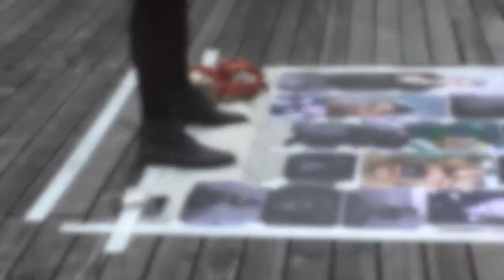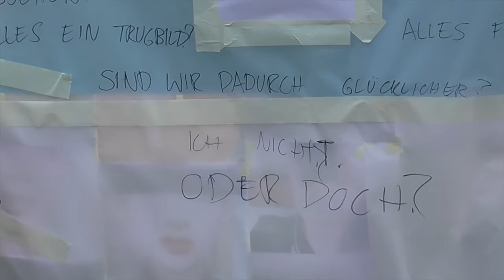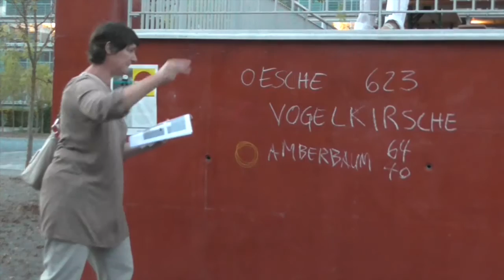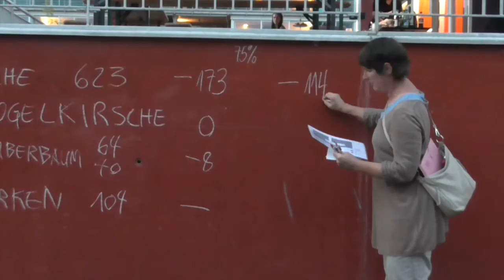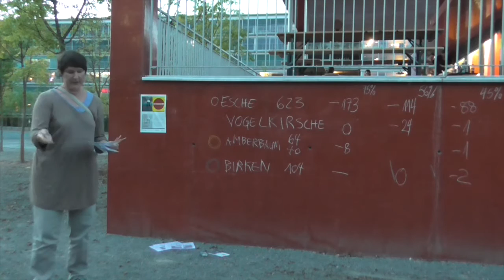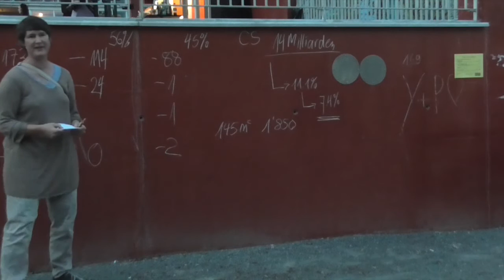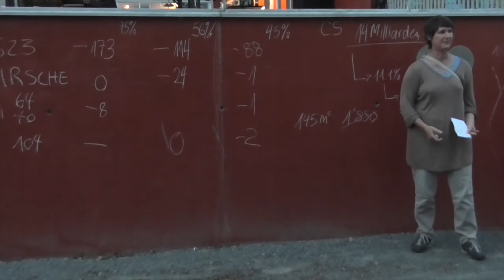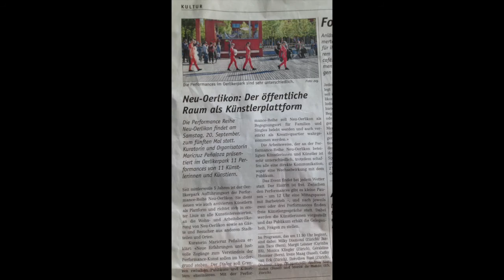5. PERFORMANCE REIHE NEU-OERLIKON 2014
with kindly support: Quartierverein Oerlikon | Werkstadt Oerlikon | Stadt Zürich. Sozialdepartement | Kanton Basel-Stadt. Kultur.